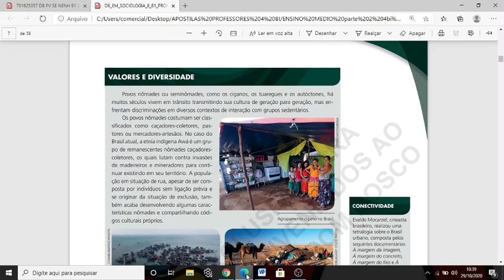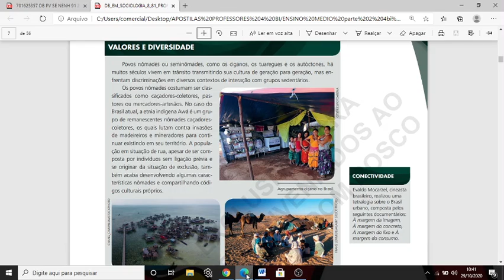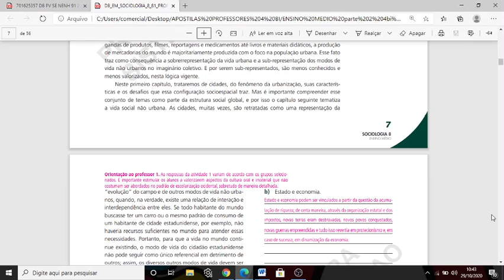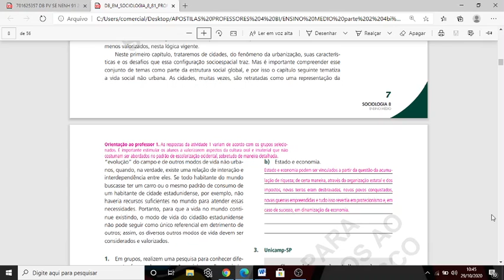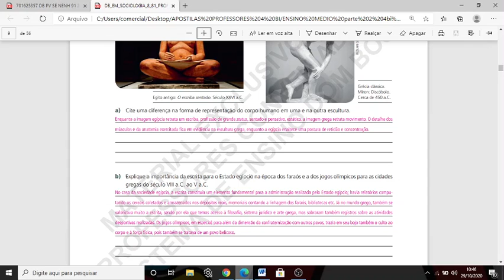Sociologia 2º ano hoje